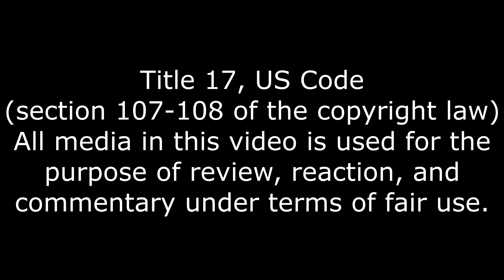Primordial TF2, TF2 Worms 3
Hasn't evolved much.